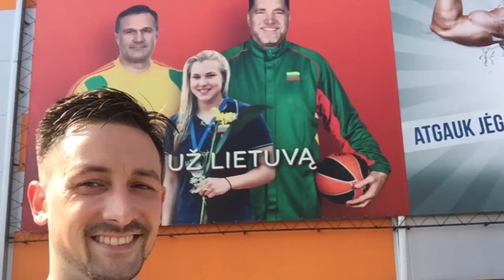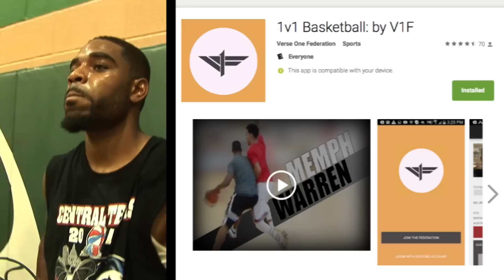V1F goes to ABA Pro Tryouts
Two new ABA teams come to Texas!
V1F player Brandon Wakefield becomes Director of Operation for an ABA start up called the AUSTIN BATS.  His Rival is a new team of a city called Kyle (The KYLE STALLIONS). The general manager for that team is none other than V1F player G. Cole.

Keep up with our 1 on 1 basketball champs in each height category. We love to hear your feedback and game analysis.

About: V1F organizes traditional 1 on 1 basketball into a professional sport by tracking player ratings, and holding prize money championship 1 on 1 games to establish a champ. Our goal is to grow and branch out across the world so we can discover the best of the best... maybe that is you.